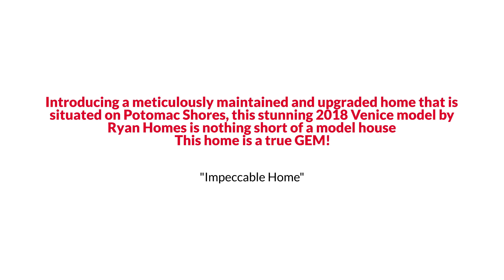Dumfries Colonial Style Home with Spacious Deck under $830K The Reynolds Team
The Reynolds Team Presents, Exclusive Home for Sale! 2261 River Birch Road, Dumfries, VA 22026.

Introducing a meticulously maintained and upgraded home that is situated on Potomac Shores, this stunning 2018 Venice model by Ryan Homes is nothing short of a model house. This is a fully air-pressured must-see Smart Home. From the stunning open floor plan with beautiful hardwood flooring throughout the main level to the numerous custom features, with 4 bedrooms, 3 full baths and one-half bath, this home will not disappoint. As you enter the home, the inviting sitting room to your right leaves you steps away from a contemporary kitchen that will take your breath away, including starkly veined quartz countertops and island, a barn sink and stainless-steel appliances, along with modern upgraded light fixtures throughout the kitchen and morning room. The kitchen flows into a gorgeous well-lit gathering room with a 71-inch Regal Gas Fireplace flanked by two elegant custom built-ins. The morning room steps out onto your spacious partially covered deck with Trex flooring and lighted stairs overlooking flower beds, a pond, and lush greenery. The hardwood stairs lead you to a fully carpeted upper level. The abundant primary suite includes a spacious walk-in closet, a custom tray ceiling, and a private bath. In addition to the four bedrooms with upgraded ceiling fans, enjoy the convenience of an oversized laundry room with shelving and additional storage. The fully finished basement includes upgraded flooring, a ceiling fan, an open entertainment area, full bath, kitchenette with granite countertops and upgraded cabinetry, and a movie theatre with surround sound. If that’s not enough, there is also extra storage space. The long driveway from the two-car garage with additional storage opens to the welcoming neighborhood, which includes both the middle school and high school, a planned new fitness center and pool, wide walking paths, and a plethora of other amenities. Conveniently located near a VRE stop, this home is a true GEM!!!